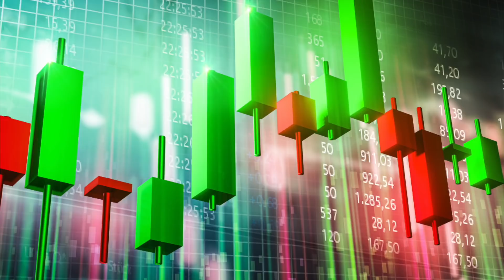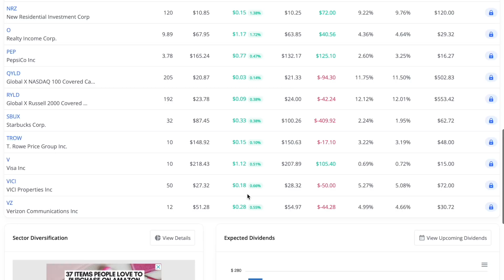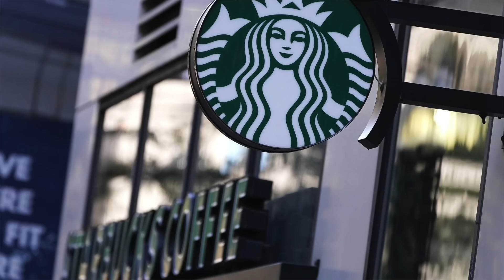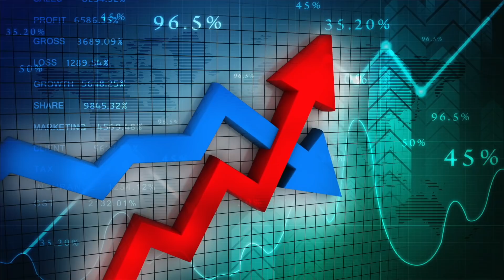3 STOCK SALE MẠNH KHÔNG NÊN BỎ QUA